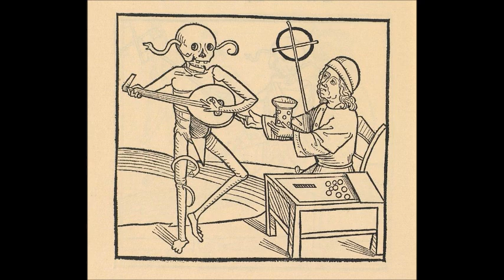John Fahey - University of Buffalo, NY, October 1, 1987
Spanish Two Step
Lion
Poor Boy Long Ways From Home
Wine and Roses
Steamboat Gwine 'Round de Bend
The Death of the Clayton Peacock
How Green Was My Valley
Brenda's Blues
Ann Arbor/Death By Reputation
Dixie
The Discovery of Sylvia Scott
Camptown Races
Stomping Tonight on the Pennsylvania/Alabama Border